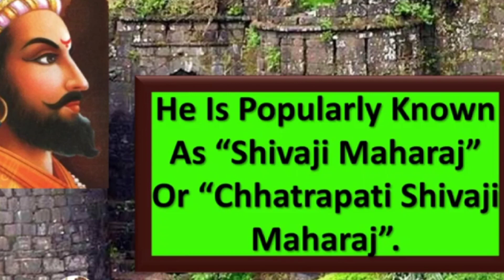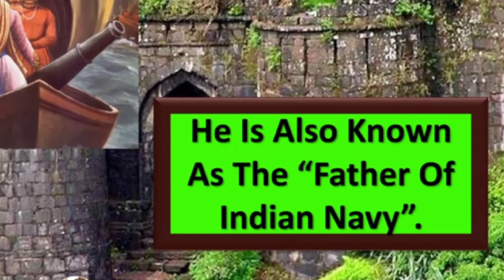all Know Interesting Facts About Chhatrapati Shivaji Jayanti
A YouTube channel where you will get to see SCIENCE, TECHNOLOGY, EDUCATION and all kinds of FACT videos everyday. which will increase your knowledge even more.

Hello Everyone! Welcome to mdstarvlog

So get ready to watch amazing & interesting fact

videos EVERY EVENING.

Also SHARE videos to your friends who are interested in this topic.

A YouTube channel where you will get to see SCIENCE, TECHNOLOGY, EDUCATION and all kinds of FACT videos everyday. which will increase your knowledge even more.Hello Everyone! Welcome to "mdstarvlog"

A YouTube channel where you will get to see

facts
fact
amazing facts
random facts
facts world
interesting facts,
facts world channel,
facts by facts world,
amazing facts in world,
us facts,
facts about countries around the world,
fun facts,
world facts about,
wow fact af world,
amp world facts in hindi
fact or cap,
react,
fact storage,
malayalam fact science,
short facts,
viral factsgeneral knowledge,
theory of knowledge ib,
knowledge and politics,
what is deep learning and neural networks,
white house press conference,
what is deep learning and machine learning,
what is deep learning and how it works,
fact channel,
geek knowledge,
where does the malayan colugo live?,
videos,
videos for developers,
fact videos,
economic survey of india,
climate change,
world knowledge

@Top India tour point | all state & district capital | education& tech | info | my first fact

State

Official Language  Assam  Assamese

Arunachal Pradesh  Capital  Dispur

Itanagar  Hyderabad  Patna

Andhra Pradesh  English  Telugu  Hindi

Bihar  Hindi  Konkani  Chhattisgarh

Goa  Gujarat  Haryana

Himachal Pradesh  Jammu and Kashmir

Gujarati  Hindi  Hindi  Urdu  Jharkhand

Hindi  Raipur  Panaji  Gandhinagar

Chandigarh  Shimla  Srinigar  Ranchi

Bengaluru (Bangalore)

 Thiruvananthapuram   Bhopal

Mumbai  Imphal  Shillong

Aizawl  Kamataka  Kannada

Kerala  Madhya Pradesh  Malayalam

Marathi  Maharashtra  Manipur Meitei

English  Mizo  Kohima  Meghalaya

Mizoram  Nagaland  Odisha (Orissa)

Punjab  Rajasthan  Sikkim

Bhubaneshwar  English  Odia

Punjabi  Hindi  Tamil  Telugu

Bengali  Hindi  Chandigarh

Jaipur  Gangtok   Chennai

Hyderabad  Agartala  Lucknow

Tamil Nadu Telangana   Tripura

Uttar Pradesh   Uttarakhand   Dehradun

West Bengal  Kolkata  Bengal
@भारतात एकुण 29 राज्य आणि 07 केंद्रशासित प्रदेश आहे. 29 राज्य पुढीलप्रमाणे:

● आसाम

(श बिहार

3) अरुणाचल प्रदेश 3 उत्तर प्रदेश

3 झारखंड

4 प. बंगाल

(23) राजस्थान (२५ पंजाब

5 महाराष्ट्र © ओडिशा

(Ss हरियाणा

(26 उत्तराखंड

©® मध्य प्रदेश

(28 जम्मू व काश्मीर

S मणिपुर © त्रिपुरा © मेघालय

(9 कर्नाटक

● मिझोराम

07 केंद्रशासित प्रदेश पुढीलप्रमाणे :

(2) त्रिपुरा

● दिल्ली ® पांडिचेरी

(3 आंध्र प्रदेश (14) तेलंगाणा

© लक्षदीप 4 अंदमान व निकोबार

15 गुजरात

© गोवा

दमण व दीव © दादरा व नगर हवेली.

@ सिक्किम

(7 चंदीगड